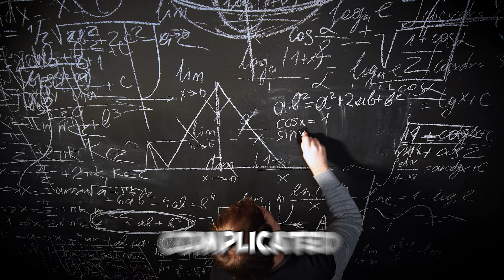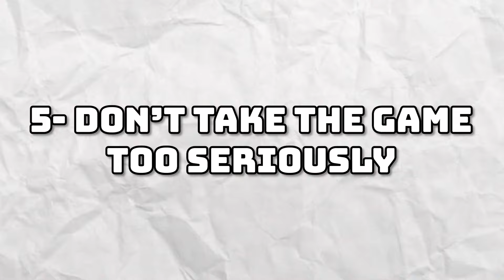The FASTEST Way to Go NOOB To PRO in Fortnite!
Awesome Jojo explains what you can do as a beginner in Fortnite.
Timestamps:
00:00 Intro
00:17 Tip 1
00:33 Tip 2
00:50 Tip 3
01:10 Tip 4
01:39 Tip 5
02:08 Tip 6
02:43 Explaining the Practice Map
05:07 How to Edit
05:27 How to Ramp Rush
06:07 How to Peek
07:21 How to Box Up
08:50 Cranking 90's
09:42 High Ground Retakes
11:58 How to Tunnel
12:49 Final Technique
14:16 Best Fighting Map
16:15 Alternative Practice Maps